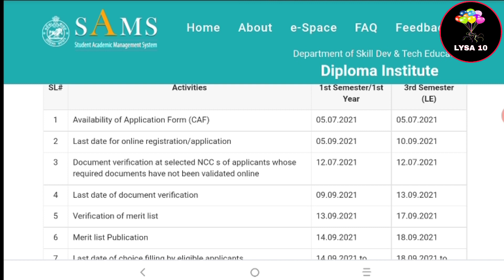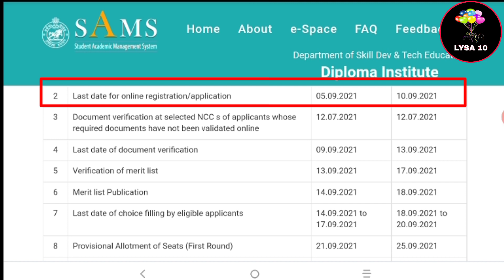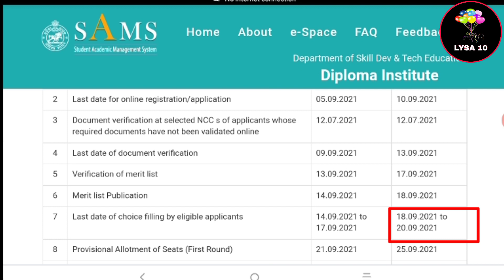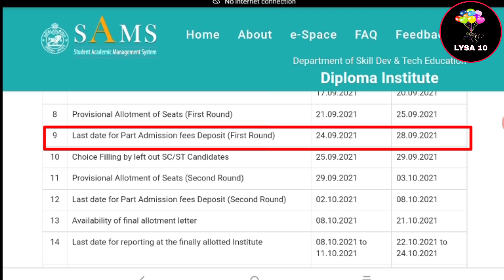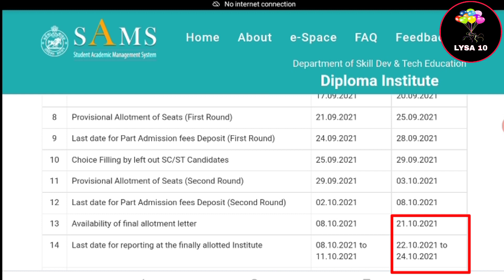Diploma Admission 2021 Odisha | Date Extended | Lysa 10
Notice for diploma admission 2021
Det odisha 2021
Det odisha 2021 application form
How to fill odisha det diploma application form online